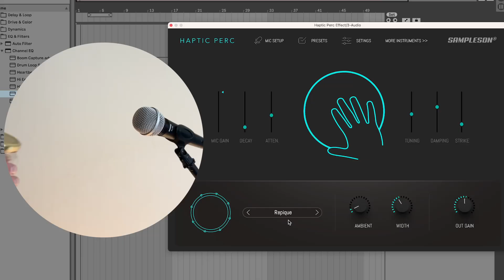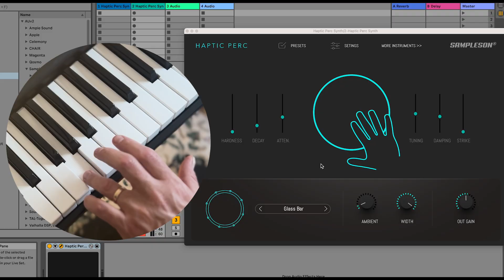Haptic Perc - Turn everyday objects into percussion instruments. VST/AU Plug-in for Win & Mac